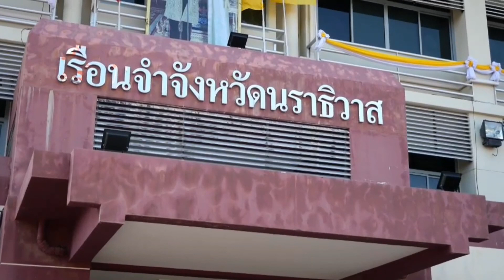รมว ยุติธรรมให้กำลังใจผู้ต้องขัง เรือนจำนราธิวาส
รมว ยุติธรรมให้กำลังใจผตข เรือนจำนราฯ ย้ำเพราะทุกคนคือพี่น้องและเป็นความหวังของครอบครัว

นราธิวาส-รมว.ยุติธรรมและคณะตรวจเยี่ยมและให้กำลังใจผู้ต้องขังในเรือนจำจังหวัดนราธิวาส ย้ำ!เพราะทุกคนคือพี่น้องและเป็นความหวังของครอบครัว พร้อมละศีลอดร่วมกับประชาชนในพื้นที่จังหวัดนราธิวาส

เมื่อเวลา 17.00 น. วันที่ 7 เมษายน 2567 ที่เรือนจำจังหวัดนราธิวาส ตำบลลำภู อำเภอเมือง  จังหวัดนราธิวาส พันตำรวจเอก ทวี สอดส่อง รัฐมนตรีว่าการกระทรวงยุติธรรม พร้อมด้วย นายกูเฮง ยาวอหะซัน เลขานุการรัฐมนตรีว่าการกระทรวงยุติธรรมพล.ต.ท.พัฒนวุธ อังคะนาวิน ที่ปรึกษารัฐมนตรีกระทรวงยุติธรรม นายกมลศักดิ์ ลีวาเมาะ โฆษกพรรคประชาชาติ/สมาชิกสภาผู้แทนราษฎร จ.นราธิวาส เขต 5 นายธนาวิทย์ ไชยานุพงศ์ อดีตนายกเทศมนตรีนครนราธิวาส และ คณะกรรมการยุทธศาสตร์พรรคประชาชาติ และนายอัฟฟาน หะยียูโซ๊ะ ผู้สมัครสมาชิกสภาผู้แทนราษฎรนราธิวาส เขต 1 เดินทางเข้าตรวจเยี่ยมพร้อมมอบอินทผาลัมและผ้าโสร่งให้แก่ผู้ต้องราชทัณฑ์ เนื่องในโอกาสเดือนรอมฎอนเดือนอันประเสริฐ โดยมีนายสหกร เกื้อเส้ง นักฑัณตวิทยาชำนาญการพิเศษปฎิบัติการราชการแทนผู้บัญชาการเรือนจำจังหวัดนราธิวาส และเจ้าหน้าที่กรมราชทัณฑ์ให้การต้อนรับ

โอกาสนี้พันตำรวจเอก ทวี สอดส่อง รัฐมนตรีว่าการกระทรวงยุติธรรม กล่าวให้โอวาทและสื่อสารส่งมอบความรักความห่วงใยในโอกาสแห่งเดือนรอมฎอนแก่ผู้ต้องขังว่า ในเดือนรอมฎอนเหลือไม่กี่วันจะเสร็จสิ้นแล้ว ซึ่งผู้ต้องราชทัณฑ์ในประเทศไทยทุกแห่ง ต่างปฏิบัติศาสนกิจทางศาสนา ซึ่งทางเรือนจำได้สนับสนุนให้ผู้ต้องขังได้ปฏิบัติศาสนกิจอย่างเต็มที่และสมบูรณ์ ซึ่งแม้ว่าการที่เราได้เข้ามาอยู่ในราชทัณฑ์แห่งนี้แต่เรื่องอุดมการณ์ ความเชื่อ ควรส่งเสริม ซึ่งให้คิดว่าเราได้มาอยู่ในมหาวิทยาลัยชีวิต ความผิดพลาดในครั้งนี้ทุกคนมีโอกาสผิดพลาดได้ ซึ่งเมื่อผิดพลาดแล้วอย่าให้ผิดพลาดครั้งที่สองอีก ซึ่งทางจุฬารัฐมนตรีได้ให้ความสำคัญกับพี่น้องมุสลิมทุกคนรวมถึงผู้ต้องขังให้ปฏิบัติศาสนกิจในเดือนรอมฎอนอย่างเต็มที่ ซึ่งเดือนรอมฎอนแม้ว่าผู้ที่ร่ำรวยก็ยังต้องอดเหมือนกันทุกคน ซึ่งเรือนจำไม่ได้อยู่ได้ตลอดชีวิต เราก็มีวันออกขอให้ช่วงเวลาที่เราได้อยู่ในเรือนจำเปลี่ยนวิกฤตให้เป็นโอกาส ซึ่งเราไม่ได้มองว่าทุกคนด้อยกว่าเรามองว่าเป็นพี่เป็นน้องกันหมดทุกคน เรามีแต่ความหวังดีเพราะทุกคนก็ล้วนเป็นความหวังของครอบครัวเช่นกัน

พันตำรวจเอก ทวี สอดส่อง รัฐมนตรีว่าการกระทรวงยุติธรรม กล่าวว่า ในวันนี้ได้เดินทางมาให้กำลังใจผู้ต้องราชทัณฑ์เนื่องในเดือนรอมฎอน ซึ่งเป็นเดือนอันประเสริฐของพี่น้องชาวไทยมุสลิมที่เหลืออีกไม่กี่วันก็จะสิ้นสุดแล้ว โดยเฉพาะข้าราชการกระทรวงยุติธรรม ซึ่งมีผู้ต้องขังที่เป็นมุสลิมส่วนใหญ่ก็จะเป็นปัญหาในเรื่องของยาเสพติด ในกรณีของเรือนจำสิ่งที่เราทำในเดือนรอมฎอน คือการย้ายผู้ต้องขังที่อยู่ผู้ในกรุงเทพฯกับภูมิลำเนา ซึ่งญาติสามารถมาเยี่ยมผู้ต้องขังได้โดยไม่ต้องเสียค่าใช้จ่ายมากนัก ซึ่งในจังหวัดนราธิวาสสิ่งที่น่าเป็นห่วงในภาพพื้นฐานเราพบว่าผู้ต้องขังประมาณ 30% มีการศึกษาต่ำกว่าประถม คือการศึกษาภาคบังคับ ในอดีตต้องจบมัธยมต้น และตอนหลังมาให้มัธยมปลาย และเกือบ 70% ต่ำกว่ามัธยมต้น ซึ่งทำให้เห็นว่าปัญหาการศึกษาจะส่งผลกับการติดคุก การศึกษาน้อยก็ติดคุกเยอะ การศึกษาน้อยก็ติดยาเสพติด ซึ่งมันเป็นปัญหาพื้นฐาน ซึ่งเราเองอาจจะเข้าไปแก้สังคมโดยตรงไม่ได้ ซึ่งในวันนี้ต้องกลับมาทบทวนว่าถ้าการศึกษาต่ำกว่าการศึกษาภาคบังคับ ซึ่งถ้าไม่มีการศึกษาก็จะไม่มีงานทำก็จะไปยุ่งกับยาเสพติด ก็จะต้องมาอยู่ในเรือนจำ ปรากฏว่าประมาณ 75 % มีการศึกษาต่ำกว่าภาคบังคับ แต่ในบทบาทของกระทรวงยุติธรรม บทบาทของกรมราชทัณฑ์ เราจะต้องยกฐานะ อย่างน้อยเมื่อออกจากเรือนจำต้องจบการศึกษาภาคบังคับให้ได้ และต้องได้รับการพัฒนาไม่งั้นก็จะเกิดการวนเวียนกลับเข้าเรือนจำ ซึ่งเป็นปัญหาที่มีมานาน และอยากให้ทุกคนให้โอกาส เพราะทุกคนก้าวพลาดได้
ถ้าเรามาร่วมให้กำลังใจ ซึ่งเรามีโครงการว่าก่อนที่เขาจะออกจากเรือนจำเขาต้องมีเงินเก็บ และในส่วนของบุหรี่ไฟฟ้าที่กำลังระบาดในโรงเรียนนั้น ตอนนี้ก็เป็นปัญหาที่รัฐบาลให้ความสำคัญ ซึ่งเราไม่ส่งเสริมและมองว่าเป็นสิ่งผิดกฎหมาย บทบาทของกระทรวงยุติธรรมและบทบาทของรัฐบาลคือการแก้ปัญหาสังคมและปัญหาอาชญากรรม ซึ่งต้องมีการกวดขันอย่างจริงจังต่อไป

จากนั้นพันตำรวจเอก ทวี สอดส่อง รัฐมนตรีว่าการกระทรวงยุติธรรม ได้เดินทางไปยังโรงเรียนนราสิกขาลัย ตำบลบางนาค อำเภอเมือง จังหวัดนราธิวาส เพื่อร่วมงานเลี้ยงละศีลอดรอมฎอนอันศักดิ์สิทธิ์ ประจำปีฮิจเราะห์ศักราช 1445 กิจกรรมรอมฎอนสัมพันธ์     โอกาสนี้ได้กล่าวพบปะให้กำลังใจแก่ผู้เข้าร่วมกิจกรรมว่า “รู้สึกดีใจและเป็นเกียรติมากที่ได้มาร่วมกิจกรรมละศีลอดในวันนี้ ดีใจที่ได้เข้ามาสัมผัสพี่น้องประชาชนในการปฏิบัติศาสนกิจ ซึ่งสัปดาห์นี้เป็นสัปดาห์สุดท้ายของการปฏิบัติศาสนกิจของพี่น้องไทยมุสลิมในห้วงเดือนรอมฏอน ประจำปี ฮิจเราะห์ศักราช 1445 พร้อมกล่าวอำนวยพรให้ปฏิบัติศาสนกิจอย่างครบถ้วนสมบูรณ์ ขอให้บรรลุผลสำเร็จตามที่ตั้งมั่นไว้ทุกประการ

ปทิตตา หนดกระโทก ผู้สื่อข่าว นราธิวาสรายงาน